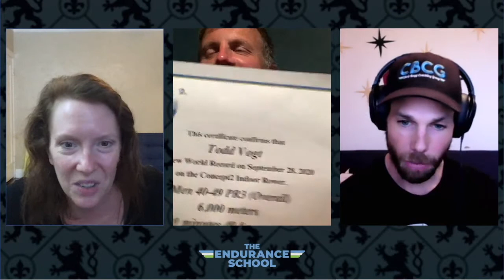The Endurance School | Paralympic Rower Todd Vogt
Chris and Molly sit down with Paralympic-hopeful rower Todd Vogt, who rows with Parkinson's Disease. We talk about coaching rowing, training, the similarities between cycling and rowing, and how to measure your effort over short, intense periods of exercise and competition.